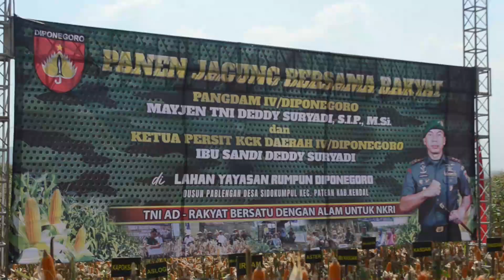PANEN RAYA JAGUNG KODAM IV/DIPONEGORO BERSAMA RAKYAT DI LAHAN JATI PABLENGAN KENDAL